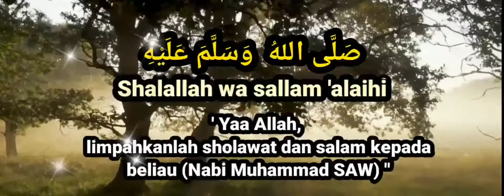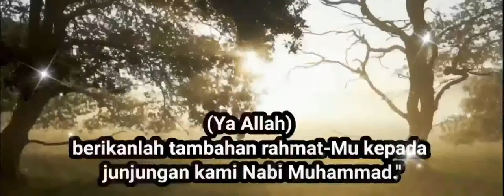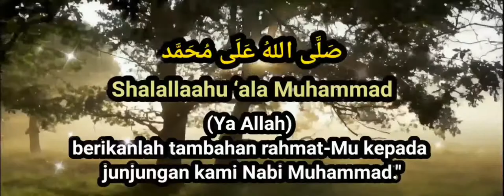SHOLAWAT JIBRIL MERDU MENENANGKAN HATI DAN JIWA#sholawatnabi#sholawatmerdu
Sholawat jibril merdu menenangkan hati dan jiwa.
Setiap muslim dianjurkan untuk sering-sering memanjatkan sholawat kepada Nabi Muhammad SAW.

Membaca sholawat pada Nabi Muhammad bisa dilakukan kapan saja,
baik ketika senggang ataupun ketika sedang sibuk dengan urusan duniawi.
Dengan membaca sholawat sekali, sholawat tersebut akan dibalas Allah sebanyak 10 kali.
Setiap orang pasti menginginkan rezeki agar mudah didapat. Rezeki dipermudah ditambah dengan penjagaan Allah setiap saat,

keutamaan membaca sholawat kepada Nabi Muhammad SAW.
Pertama, bisa berupa ampunan dosa. Kedua pemberian rahmat dan ketiga adalah pengabulan doa. Allah akan segera mengabulkan doa hambanya, juga diampuni dosa-dosa seseorang.
Ternyata, semua itu bisa kita peroleh dengan sholawat.

WASSALAM
TERIMA KASIH 🙏
Semoga bermanfaat 'dan selalu di berikan keberkahan buat kita semua Aamiin ..